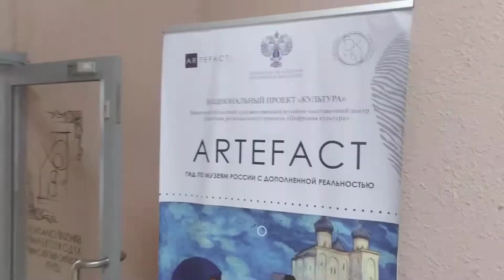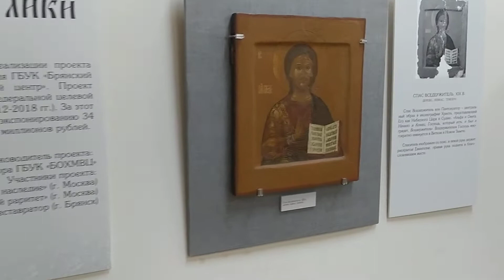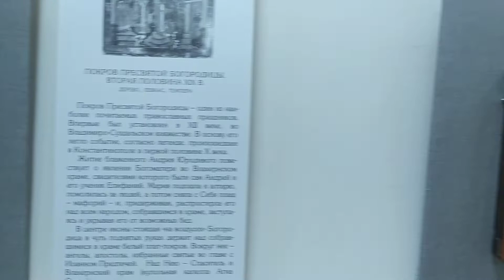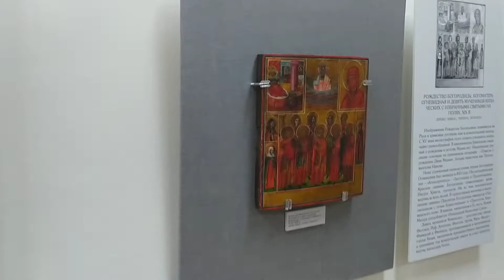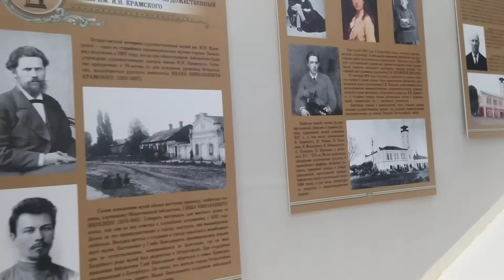ночь в Художественном музейно-выставочном центре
Наконец то акция Ночь в музее проходит в очном режиме посещения ,а не в он лайн формате
В Брянском областном художественном музейно-выставочном центре в пятницу, 20 мая, с 18:00 до 23:00 организована программа «Жил советский граждани